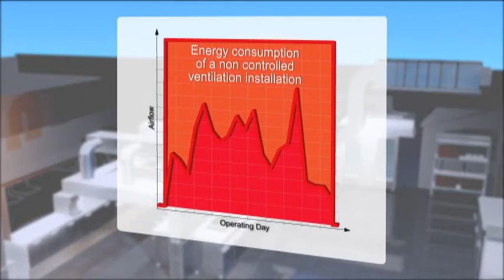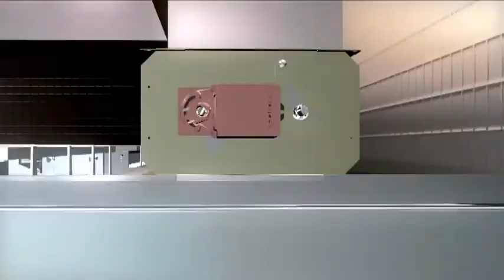Halton M.A.R.V.E.L.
Halton M.A.R.V.E.L. demand based ventilation for galleys